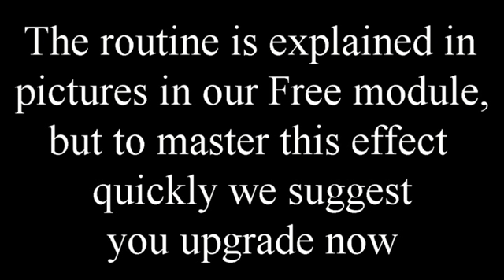ring on and off rubber band